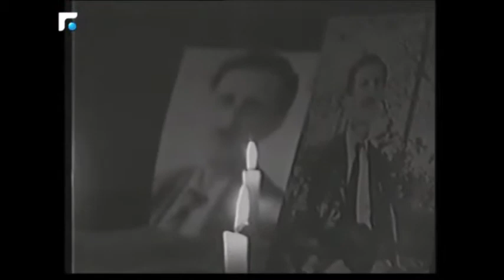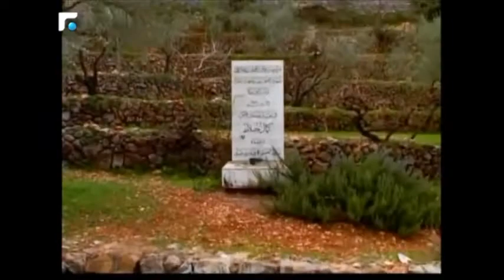ندوة لرابطة أصدقاء كمال جنبلاط بالذكرى الاربعين لاستشهاده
بيصادف اليوم ذكرى اغتيال المعلم كمال جنبلاط  ب16 اذار 1977. النظام الاسدي اراد
باغتياله اجهاض مشروعه باستقلال لبنان، ومنع التواصل والتلاقي بين اللبنانيين. رغم مرور 40 سنة على اغتياله بقيت تعاليم المعلم التي تنادي بالعلمنة والحرية والاستقلال الثوري حاضرة. بالذكرى الاربعين نظمت ندوة في رابطة أصدقاء كمال جنبلاط لمناقشة كتابه " الديمقاطية الجديدة".
تقرير رولا امين الدّين